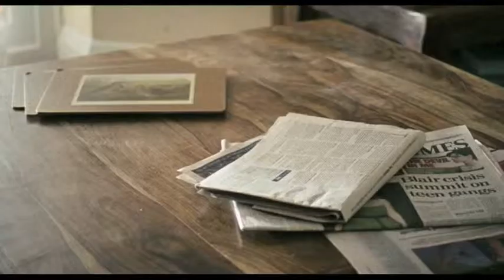Stolen Youth - Philip Chambon composer for Film and TV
Clip from the short film "Stolen Youth". Music by Philip Chambon. Directed by Leon Chambers.